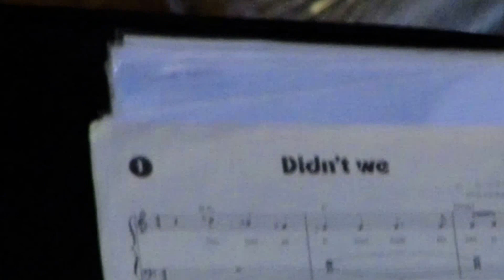INFOIDEAS TV -- Parroquia San Carlos Borromeo- Concierto Navideño 2013.Jose P Varela.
IFOIDEAS TV -- Parroquia San Carlos Borromeo-24 Diciembre 2013 1era Parte   Concierto Navideño 2013.Jose P Varela. Uruguay